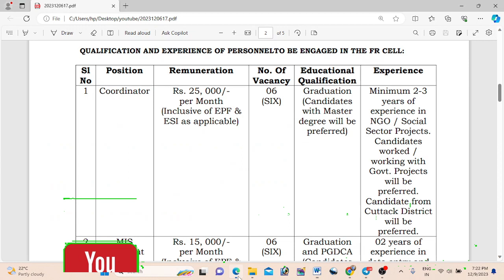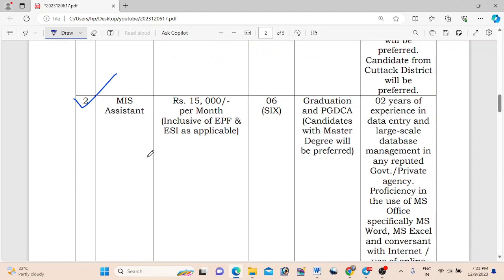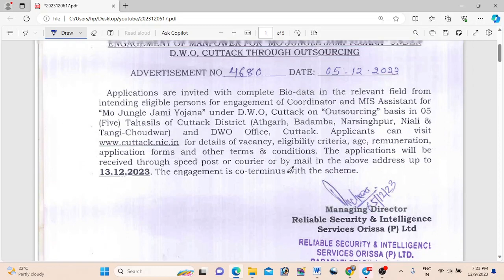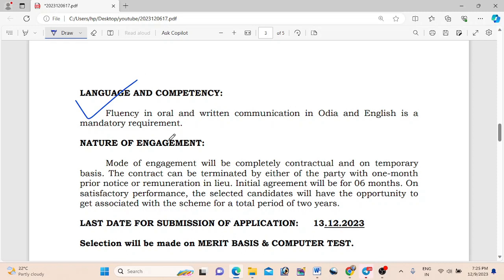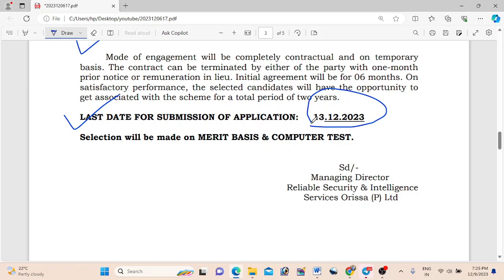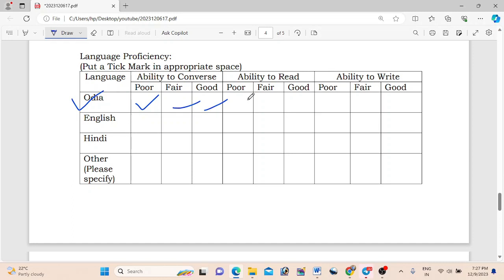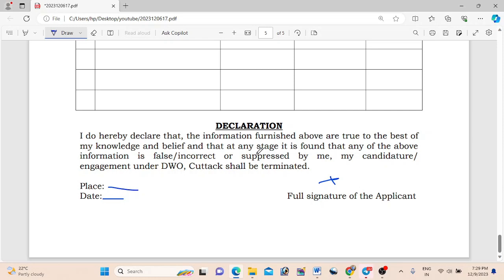Mo Jungle Jami Yojana Odisha Assistant Recruitment ! Assistant Posts Recruitment !Technical Jagruti